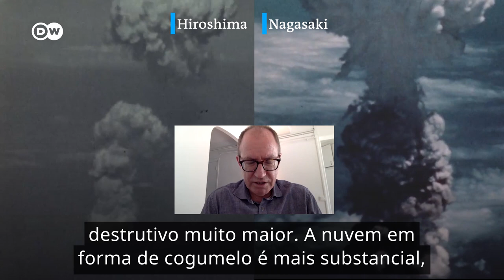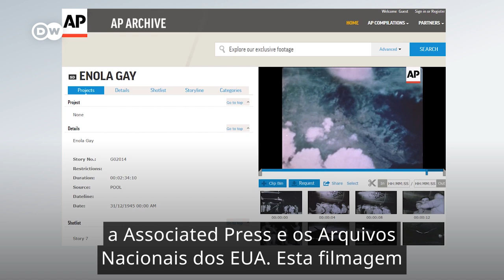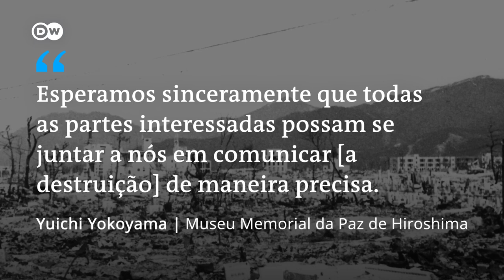Décadas de engano sobre bomba de Hiroshima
As impressionantes imagens de nuvens em forma de cogumelo sobre as cidades japonesas de Hiroshima e Nagasaki foram filmadas por um cientista americano que acompanhou as missões militares. Mas, conforme revela uma investigação da DW, uma confusão inicial fez com que imagens de outra explosão fossem usadas por décadas em reportagens e documentários sobre Hiroshima.